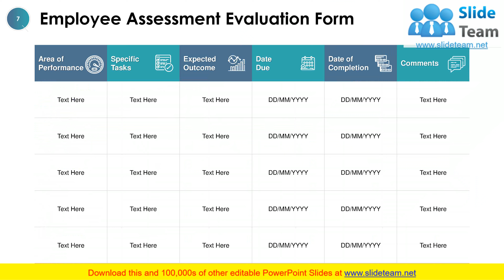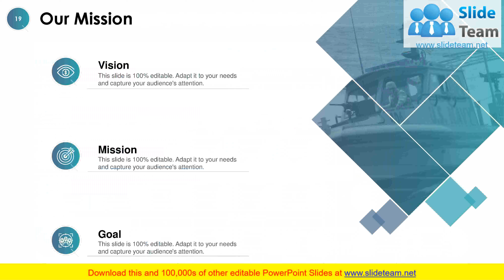Employee Annual Evaluation PowerPoint Presentation Slides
We bring to you to the point topic specific slides with apt research and understanding. Putting forth our PPT deck comprises of twentythree slides. Our tailor made Employee Annual Evaluation Powerpoint Presentation Slides editable presentation deck assists planners to segment and expound the topic with brevity. The advantageous slides on Employee Annual Evaluation Powerpoint Presentation Slides is braced with multiple charts and graphs, overviews, analysis templates agenda slides etc. to help boost important aspects of your presentation. Highlight all sorts of related usable templates for important considerations. Our deck finds applicability amongst all kinds of professionals, managers, individuals, temporary permanent teams involved in any company organization from any field.